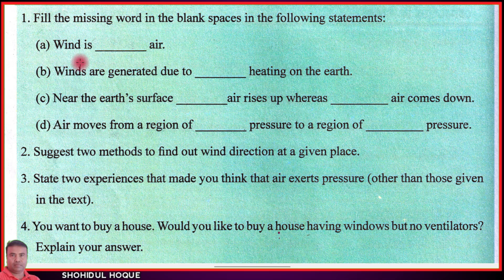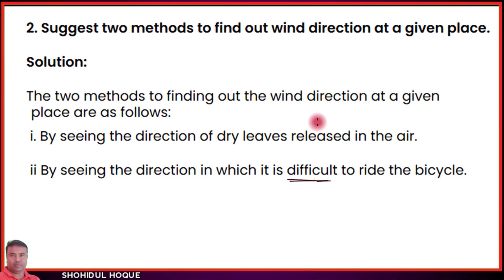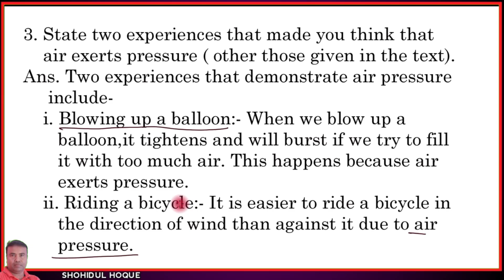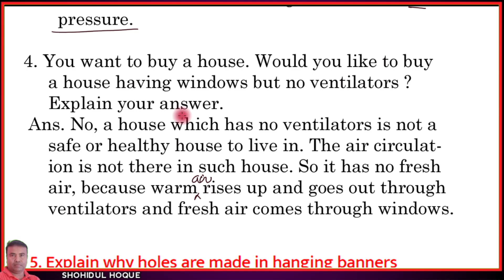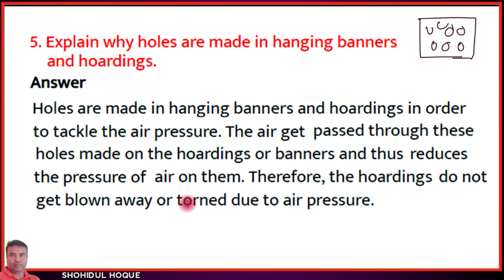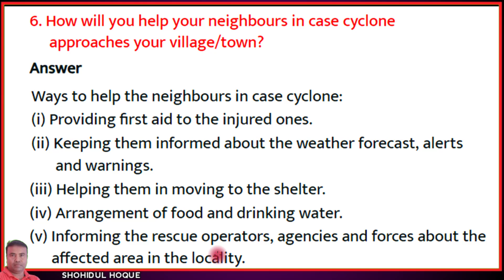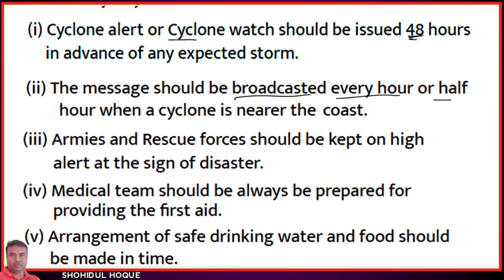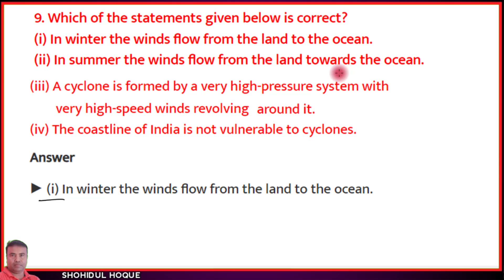Class 7 Science || Chapter 8. Winds, storms || Question Answer || English Medium || Assam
Class 7 Science || Chapter 8. Winds,Storm and Cyclones  || Question Answer || English Medium || Assam

Assam New Science Class7. Chapter 8.Winds,Storm and Cyclones. All Question Answer

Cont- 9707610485